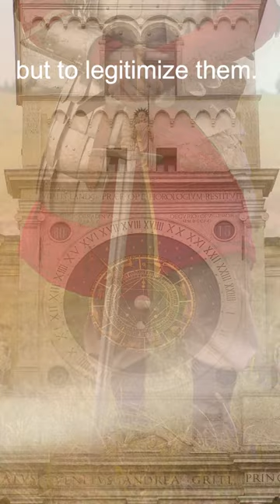This historical fact is not a joke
Domestic violence is a serious problem, and in the Middle Ages it was solved in a special way.